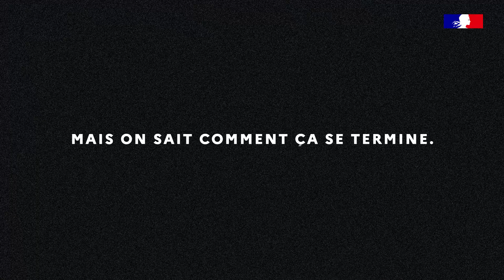Le sexisme, on ne sait pas toujours quand ça commence mais on sait comment ça se termine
Tous les trois jours en France, une femme est tuée parce qu’elle est une femme.

A l’occasion de son 10ème anniversaire et de la journée nationale de lutte contre le sexisme, le Haut Conseil à l’Égalité publie son 5ème rapport annuel sur l’état du sexisme en France et lance une grande campagne de sensibilisation de lutte contre le sexisme du 23 au 27 janvier 2023.

Les stéréotypes de genre sont à l’origine des inégalités, des discriminations, des violences, des situations d’emprise et de domination. Le sexisme n’est jamais banal ni ordinaire : il faut le combattre. Agissons avant qu’il ne soit trop tard.

notre site expérientiel qui propose une fiction sonore originale en 5 séquences pour illustrer le continuum des violences, du sexisme ordinaire au féminicide. Cette fiction doit permettre à chacun·e de mieux comprendre le sexisme, le repérer et le dénoncer.

80% des Françaises ont déjà été moins bien traitées en raison de leur sexe. Du matin au soir, les femmes subissent remarques, blagues et actes sexistes. Si la majorité des Français·es considèrent qu’il faut lutter contre le sexisme, encore trop peu arrivent à l’identifier dans sa dimension quotidienne. Pourtant, le sexisme est une violence.

Soyez à l’écoute et ne restez pas indifférent·e face aux discriminations.

Consultez le rapport 2023 sur l’état du sexisme en France rédigé par le Haut Conseil à l’Égalité entre les femmes et les hommes

Un grand merci à extra l’agence pour la réalisation de cette campagne de sensibilisation, produite en partenariat avec le studio Cheese Naan. La fiction sonore "On sait comment ça se termine" a été écrite par Carole Fives, romancière.